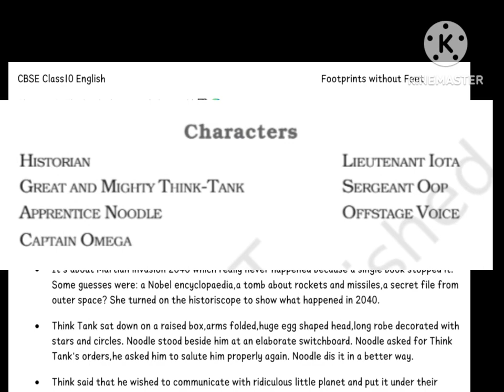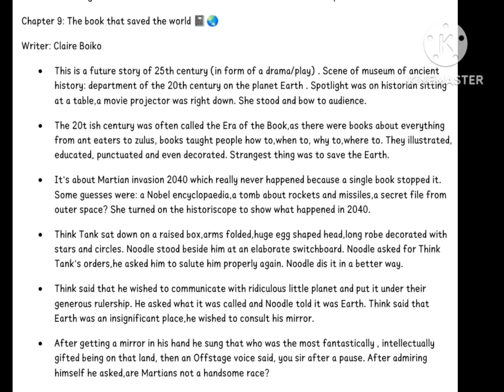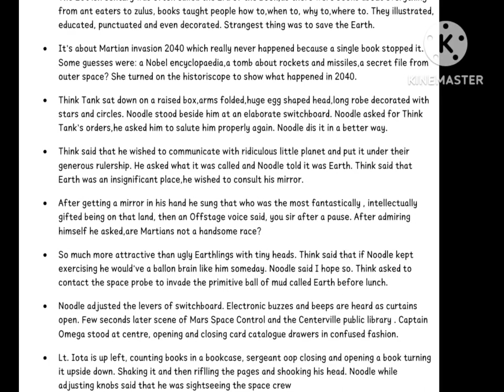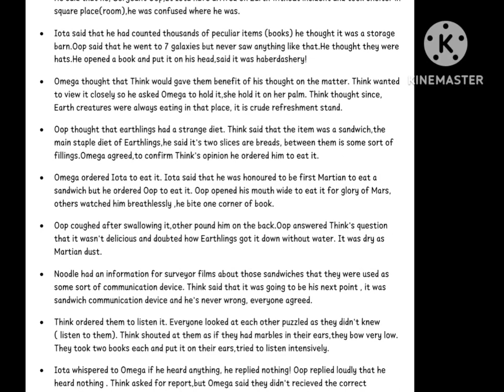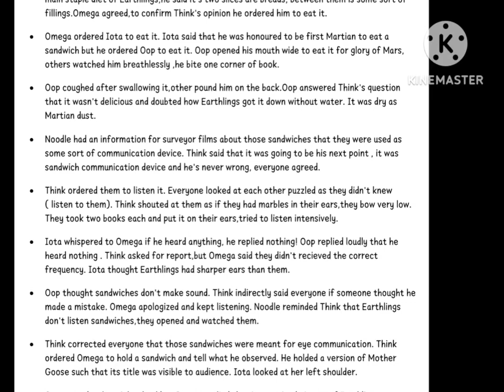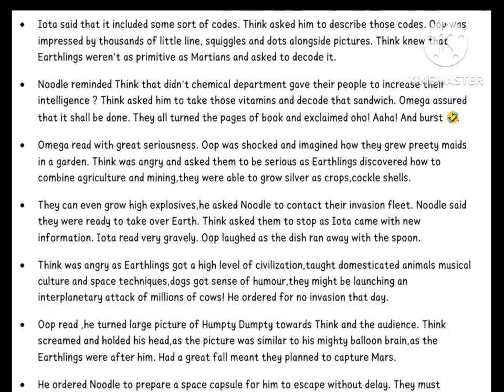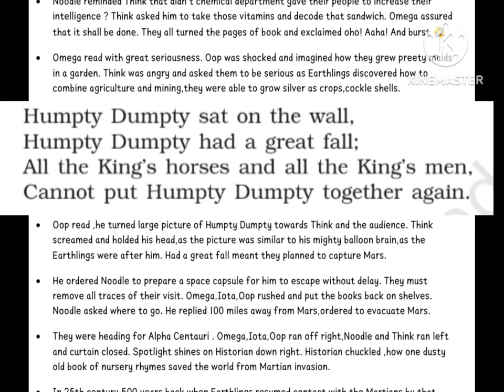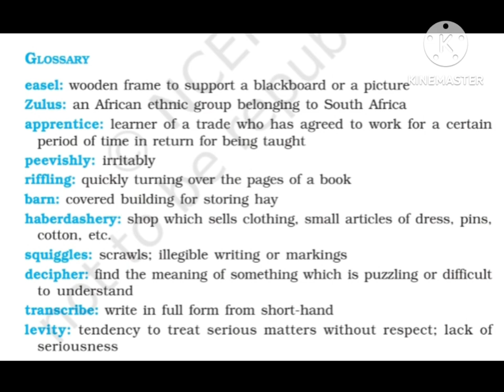Class10: the book 📖 that saved the world 🌍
Hello Legends today I will explain you cbse class 10 English Footprints without Feet
chapter 9 the book 📓 that saved the Earth 🌏 whose writer is Claire Boiko for better understanding read your ncert book once.